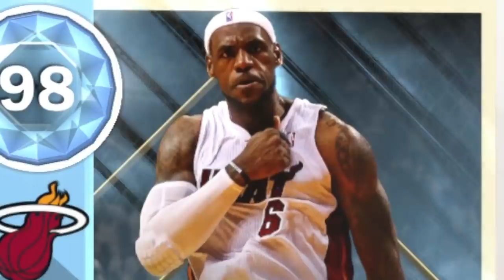2013 MIAMI HEAT SQUAD! HEADBAND LEBRON & 3 PT CHEESE ON DECK! NBA 2K18 MYTEAM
NBA 2K17